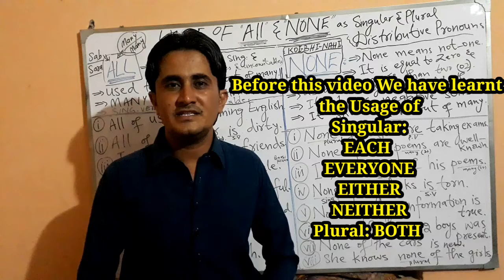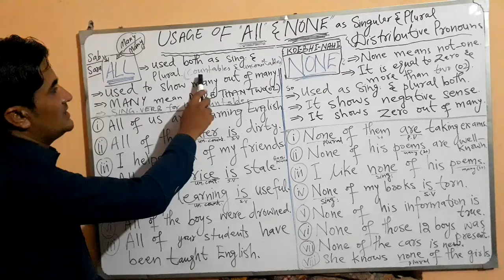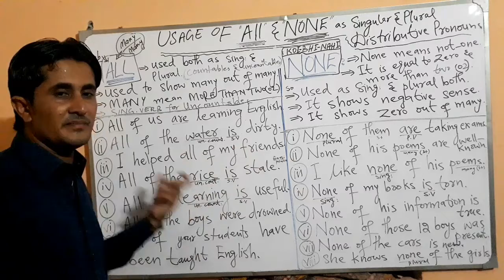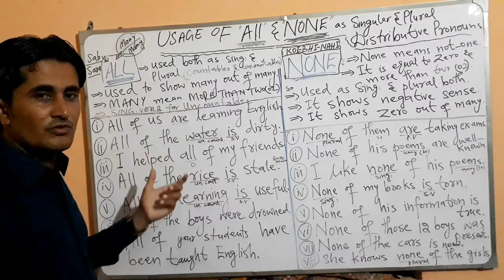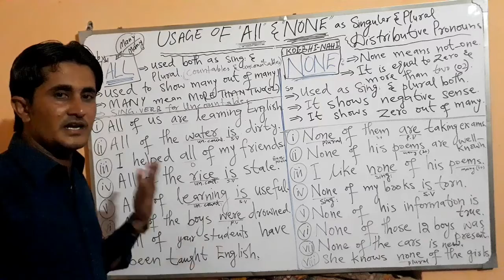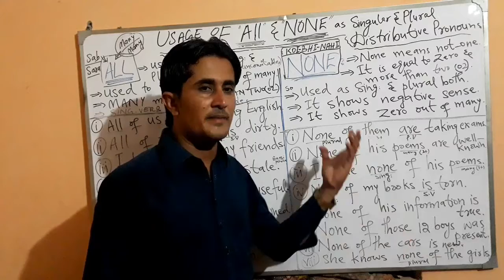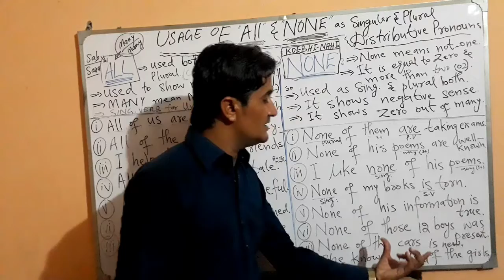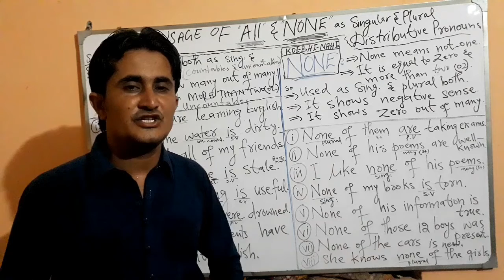All and None | Use of all and none as distributive pronouns | your english mentor | ashok kumar chou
HI GUYS!
HOPE THAT ALL OF YOU WOULD BE ALRIGHT.
I HAVE BROUGHT ANOTHER NEW VIDEO ON DISTRIBUTIVE PRONOUNS  SHOWING THE USE OF ALL AND NONE.
HERE YOU WILL FIND THE BEST EXPLANATION AND CONCEPT OF THE ALL AND NONE AS A INDEFINITE AND DISTRIBUTIVE PRONOUNS.
IT WILL HELP YOU UNDERSTAND AND CLEAR YOUR DOUBTS WHILE USING ALL AND NONE GRAMMATICALLY.
SO GUYS ! MUST ENJOY THE VIDEO . THANKS
LINKS OF THE REQUIRED VIDEOS